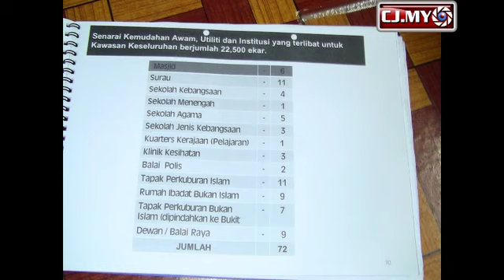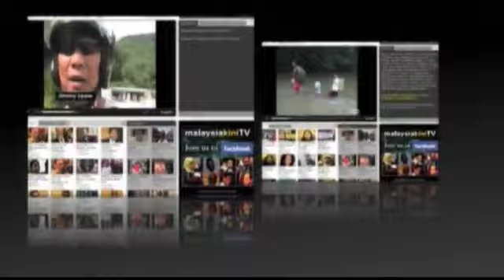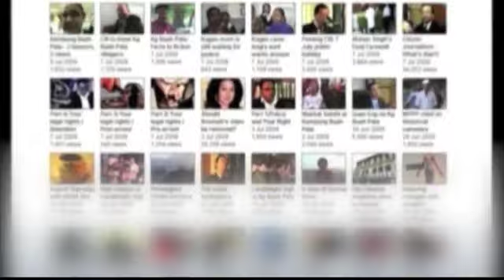Pasir Gudang: Pidato Perdana Merdeka Rakyat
Pakatan Rakyat Johor telah mengadakan satu pidato perdana bertajuk Merdeka Rakyat di Taman Kota Masai, Pasir Gudang, baru baru ini.

Lebih kurang seramai 1,000 orang telah menghadiri pada malam itu yang dikatakan kebanyakkannya terdiri daripada orang tempatan.

Antara penceramah yang berhujah termasuk Chegu Bard, ahli jawatankuasa tertinggi pusat PKR, Tian Chua, ahli parlimen Batu, Dr Boo Cheng Hau, selaku ketua pembangkang DUN Johor, Chua Jui Meng, ketua PKR Johor dan Anwar Ibrahim, ketua pembangkang parlimen.

Pelbagai isu semasa telah dibangkitkan oleh para penceramah termasuk isu insiden keganasan semasa himpunan aman Bersih 3.0, isu jawatan mentri besar yang dipegang terlalu lama, harga air yang tinggi, pembinaan logi petrokimia di Pengerang, isu kerakyatan, penurunan harga minyak serta pembatalan PTPTN.

Sesi pidato pada malam berkenaan telah berlangsung secara teratur tanpa sebarang gangguan dan kekecohan.

Kelihatan lebih kurang seramai 20 anggota polis berada di sekeliling kawasan bertujuan untuk memantau dan memastikan supaya tiada sebarang insiden yang tidak diingini berlaku.

Sesi pidato tamat pada jam 11 malam sepertimana menepati kelulusan masa yang diberi oleh pihak polis.